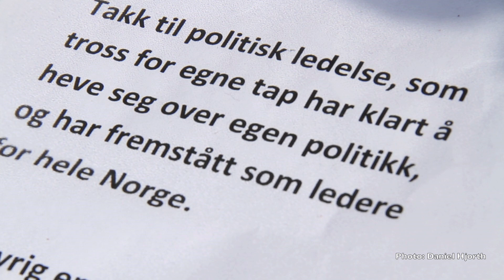Flowers In Oslo After Terror Attack: Maria Mena - Mitt Lille Land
Maria Mena - Mitt Lille Land
Video Editor: Daniel Hjorth